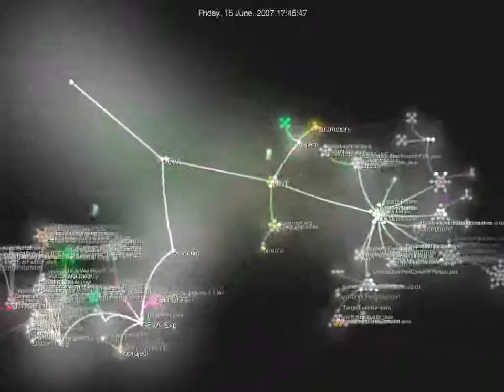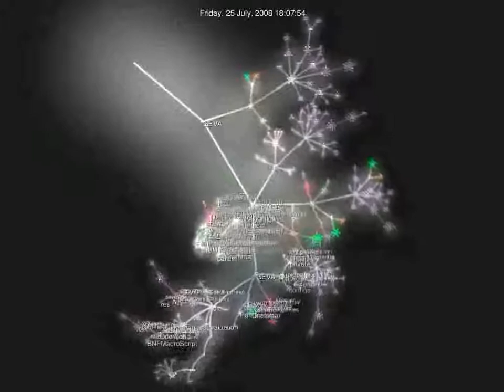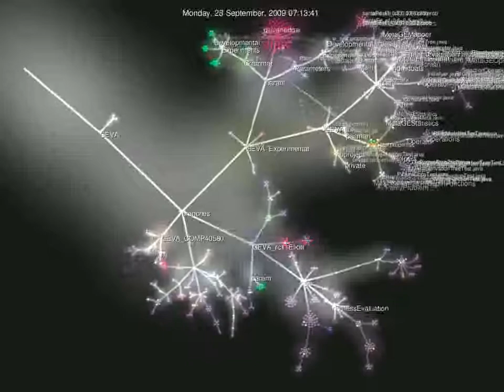3 years of GEVA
all the commits from the NCRA team